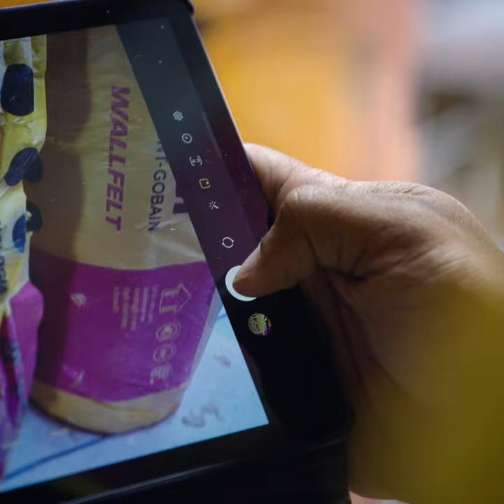Saint-Gobain's new corporate movie : meet the team in Brazil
🌎Embark on the journey of the new Saint-Gobain Group presentation film and meet the people who, every day,in Brazil, put our vision of being the world leader in sustainable construction into action.